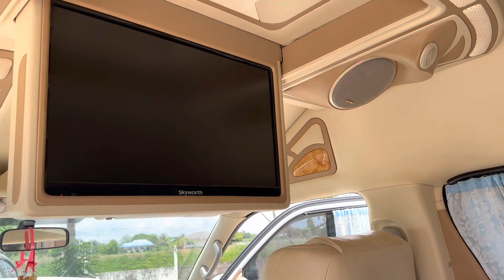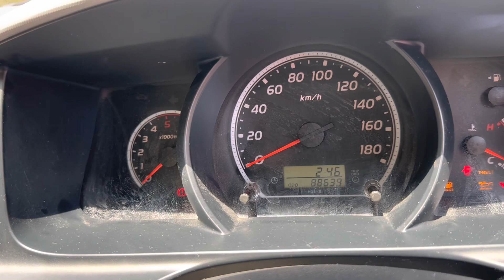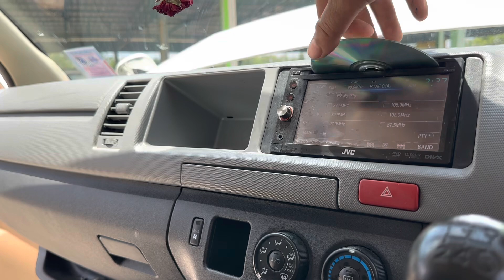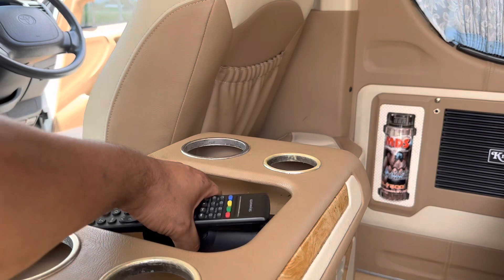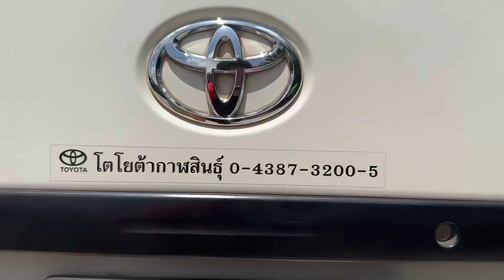ขาย รถตู้commuter 2.5ปี2012 รถมือสอง นิพนธ์ออโต้คาร์ 098-5984026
ขาย รถตู้ปี12 2.5  ดีเซลป้ายฟ้า
ราคา650,000บาท ต่อรองได้
เล่มพร้อมโอน
บริการจัดไฟแนนซ์ทั้วไทย
บริการจัดส่งทั้วไทย
￼รถอยู่จ.มหาสารคาม
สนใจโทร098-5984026